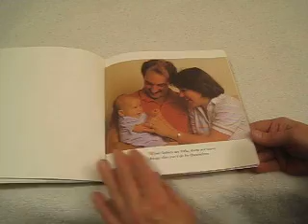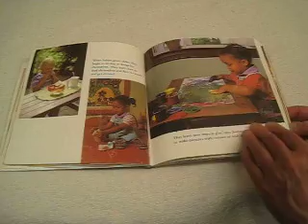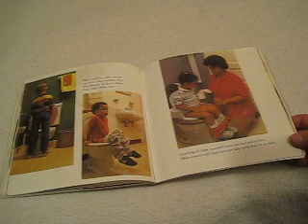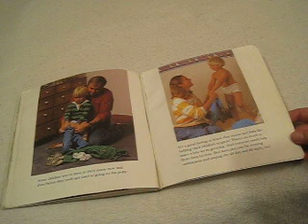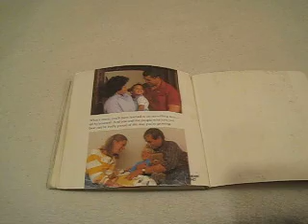Going to the potty by Fred Rogers